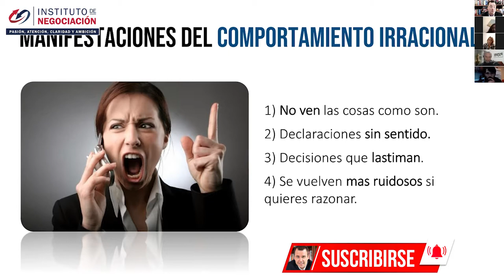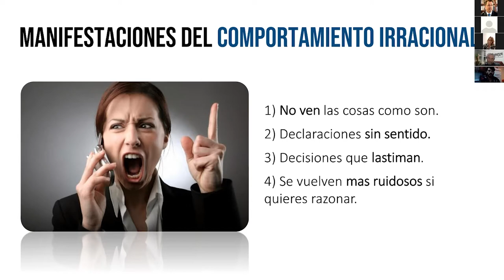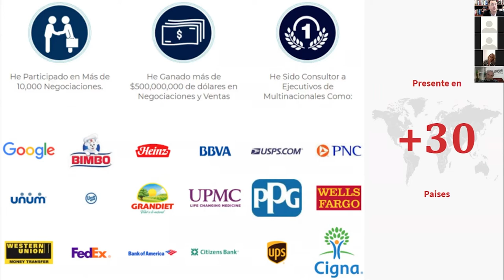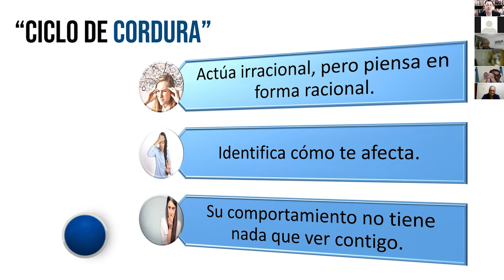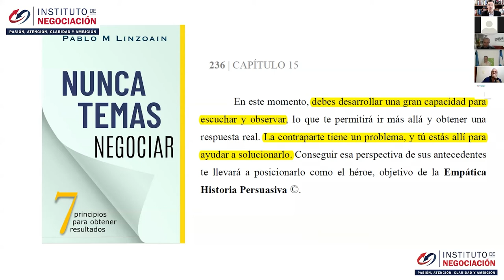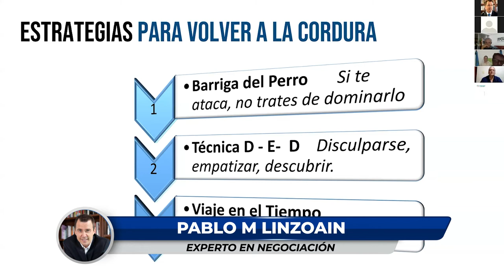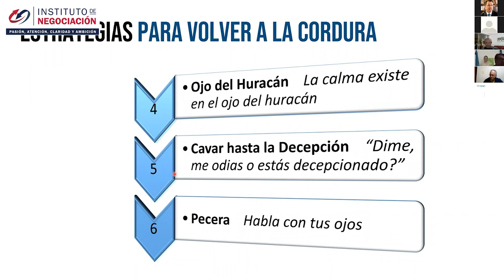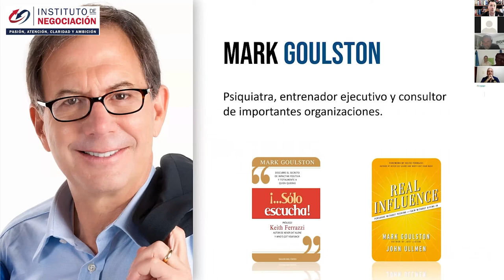Como Lidiar Con Personas Dificiles- Desactiva A Una Persona Explosiva Enojada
GRATIS tu Hoja de Preparación Nunca Temas Negociar Nunca Temas Negociar

👉🏻 El destacado experto internacional en negociación, Pablo M. Linzoain, muestra Como Lidiar Con Personas Dificiles- Desactiva A Una Persona Explosiva Enojada

Personas Dificiles

Obtene tu copia de mi libro